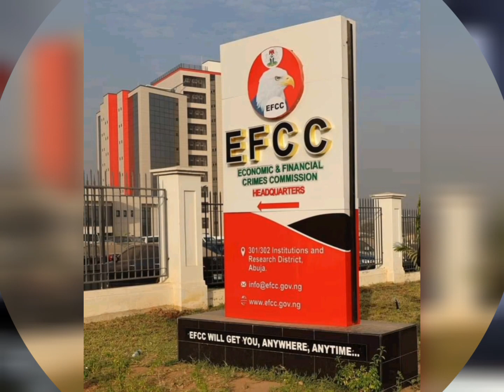EFCC Recovers 7 Exotic Cars, 79 iPhones From 55 'Yahoo Boys' Including Ex-Convict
Operatives of the Ibadan Zonal Command of the Economic and Financial Crimes Commission, EFCC, have arrested an ex-cybercrime convict, Adeniran Ayobami Tijesunimi and fifty-four others for alleged internet fraud and related criminal activities, also known as "Yahoo Yahoo."

Justice Uche Agomoh of the Federal High Court, Ibadan, Oyo State had on February 15, 2022 convicted and sentenced Tijesunimi to seven months imprisonment without an option of fine for his involvement in cybercrime.

He was arrested alongside others at Oyo town, Oyo State on July 13, 2023 following verified intelligence regarding their internet fraud activities.

Items recovered from the suspects include seven exotic vehicles, seventy-nine (79) mobile phones, four laptops and several incriminating documents, among others.

They will be charged to court once investigations are concluded.